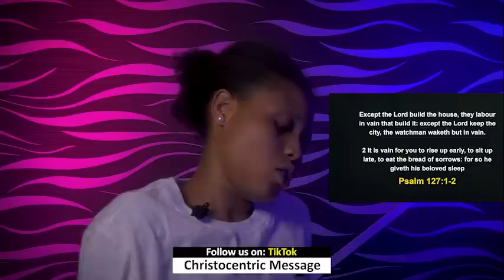WEDNESDAY MIDNIGHT BLESSINGS, 28TH SEPTEMBER 2022 - APOSTLE JOSHUA SELMAN | Good Word